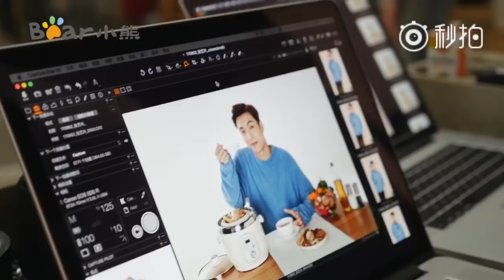180205 ZHANG YIXING 张艺兴 LAY EXO — Bear Electronics ad filming